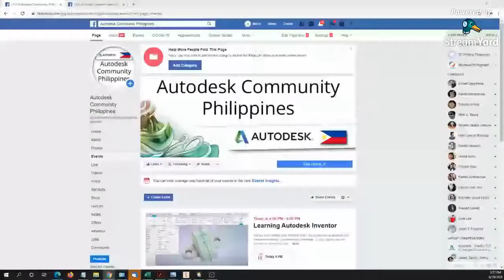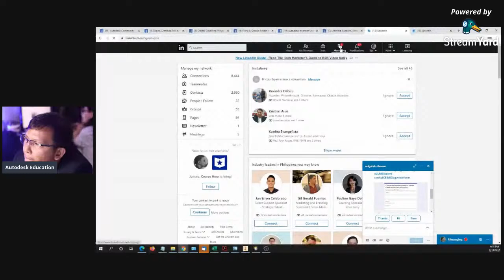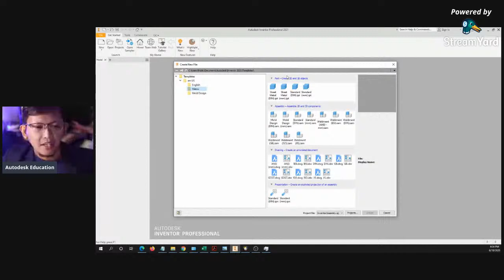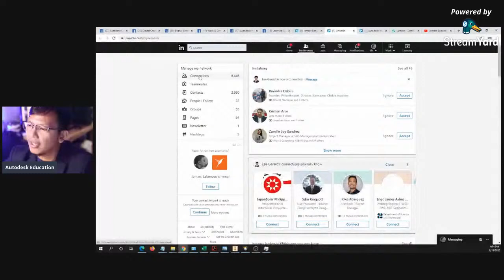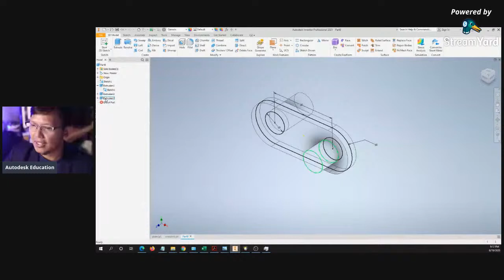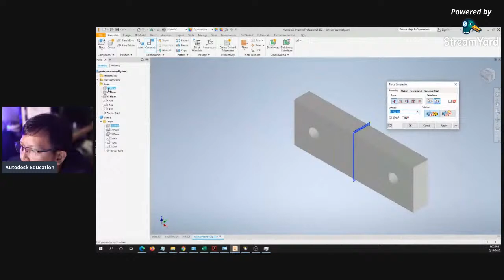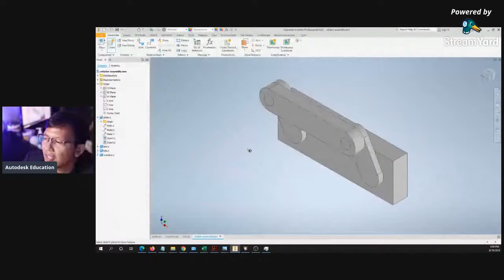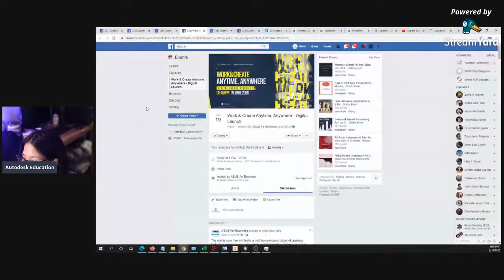Learning Autodesk Inventor Part 2!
Autodesk® Inventor® software provides engineers and designers a professional grade solution for 3D mechanical design, simulation, visualization, and documentation. Autodesk Inventor includes powerful modeling tools as well as multi-CAD translation capabilities and industry standard DWG™ drawings

If you think this free training is beneficial to someone you know, pls invite them to join us.